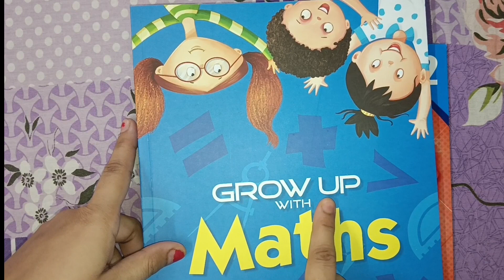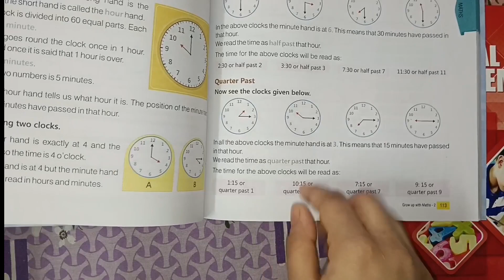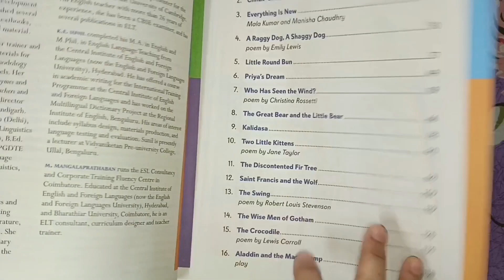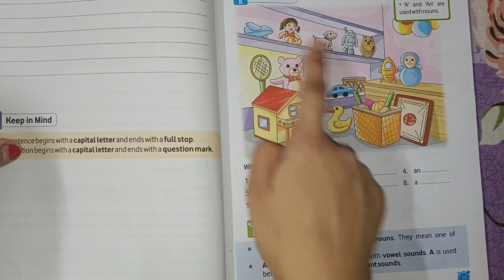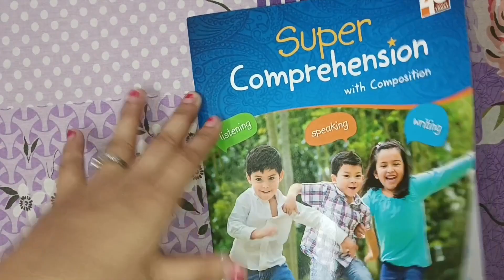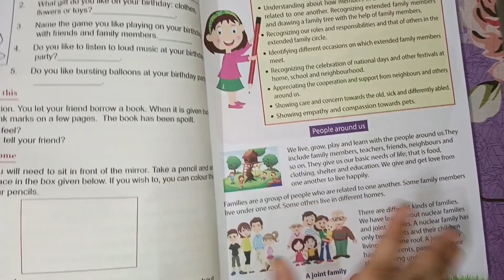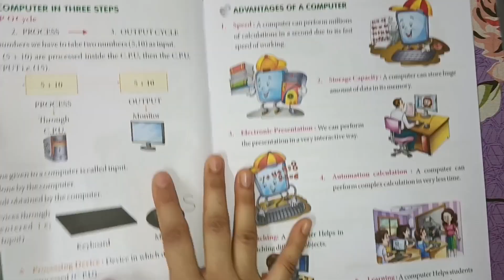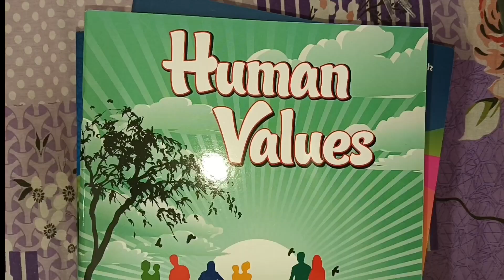Class -2 books 📚 ICSE board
Class 1 books 📚 ICSE